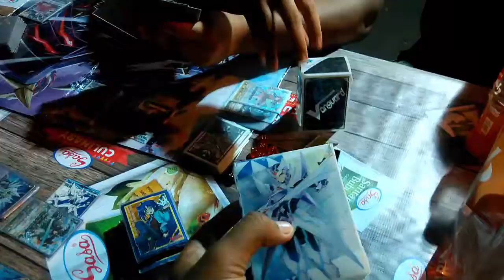Bertemu Vanguard Card Player yang Lagi Latihan di Culinary Bazaar Grab Competition 2019 Semarang